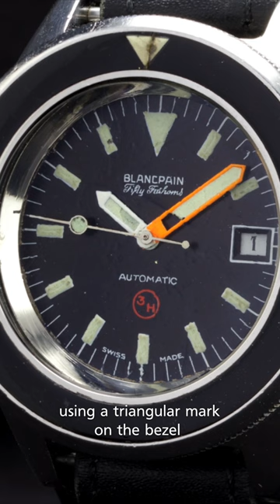The Adoption by the German Military Blancpain 1735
Extract from the official documentary on the history of Fifty Fathoms.
Watch the full Documentary on our YouTube channel.